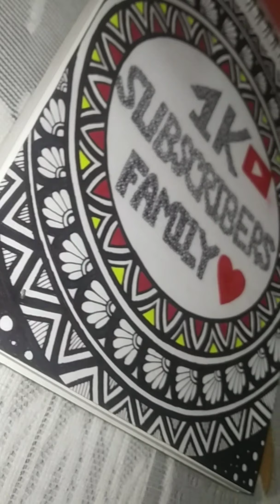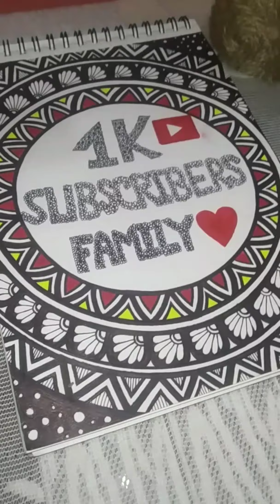Colourful Mandala//Easy Mandala Drawing//1K Special Mandala Art//1K Special